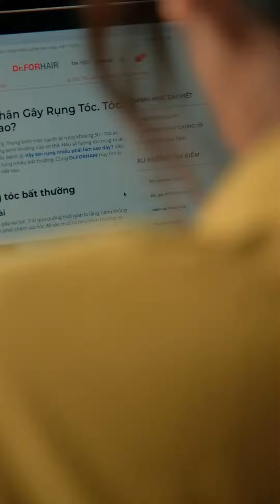ROUTINE CHO TÓC RỤNG, YẾU VỚI COMBO 3 MÓN MUỐI, GỘI, XỊT FOLLIGEN NHÀ Dr.FORHAIR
Kênh Youtube chính thức của Dr.FORHAIR Vietnam Official - Thương hiệu chăm sóc da đầu và tóc số 1 Hàn Quốc

This is official Youtube channel of Dr.FORHAIR Vietnam Official - Korea No.1 Scalp Care Brand 🇰🇷 Korea No.1 Haircare Brand

Top 1 bán chạy nhất Olive Young 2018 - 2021
Top 1 best seller Olive Young 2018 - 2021

► TIKTOK Dr.FOHAIR: Tiktok.com/@dr.forhairvietnam
► TIKTOK FISH GOLDEN STUDIO: Tiktok.com/@fishgoldenstudio
CREATORY PRODUCTION
© Bản quyền thuộc về Dr.FORHAIR Vietnam Official